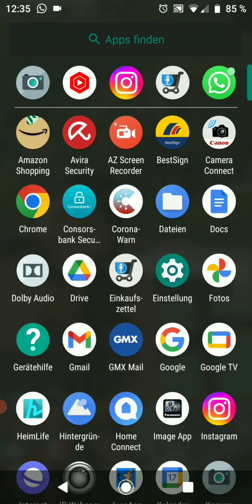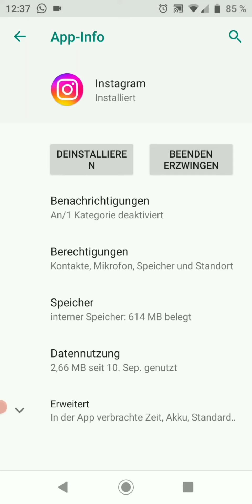Smartphone Trick - Für alle die zu wenig freien Speicherplatz haben!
Handy Speicher voll? Ich zeige euch einen Trick, wie Ihr viel Speicherplatz freigeben könnt und euren Smartphone Speicher aufräumen könnt.